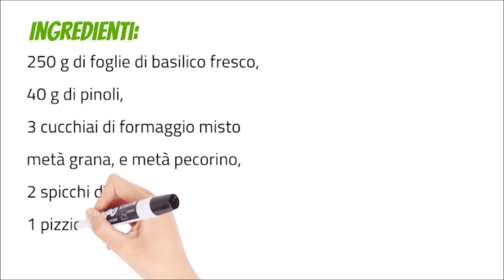Pesto alla genovese pronto in pochi minuti il segreto per mantenerlo sempre verde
Il pesto alla genovese è un condimento  gustoso che tutti conosciamo, ma come mantenerlo sempre verde? molte volte tende a diventare scuro, quindi si ossida. Ma vi voglio svelare un trucchetto perfetto, è velocissimo  per ottenere un pesto verde e brillante, per niente annerito. Per questo procedimento ho usato il frullatore, e non il classico mortaio come da tradizione, ma il risultato e davvero soddisfacente, anche  perché è velocissimo da fare. Se seguite alla lettera tutti i passaggi della ricetta, il risultato sarà eccellente.
Si può conservare per qualche giorno in frigorifero, o congelarlo in monoporzioni. Non vi resta che guardare la video ricetta.
Un piccolo suggerimento ,spero utile, quando condite la pasta, unite alla porzione di pesto da utilizzare un paio di cucchiai d’acqua di cottura.